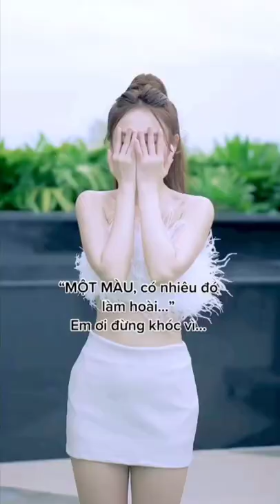👀💋 Bên trên tầng lầu Dance ver tiktok girl | Trending Tiktok #2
girl,girls,beautiful,sexy,sexygirl,sexygirls,sexydance,sexytiktok,trending,funny,tiktok,girltiktok,trending,trend